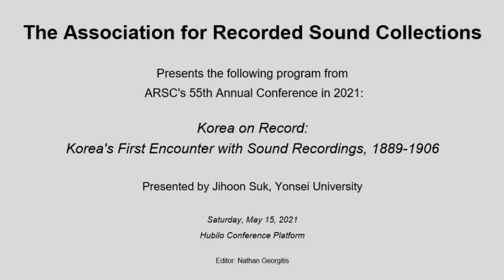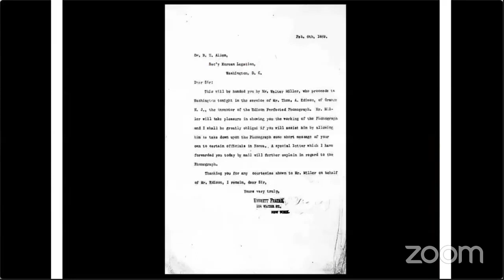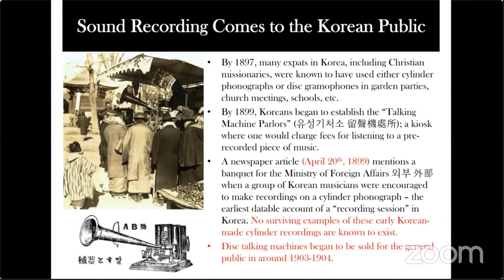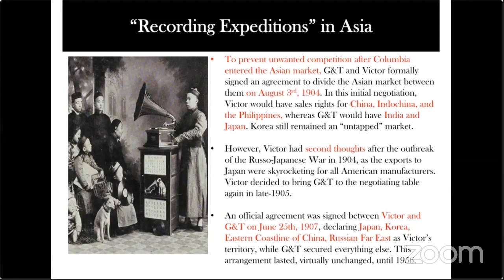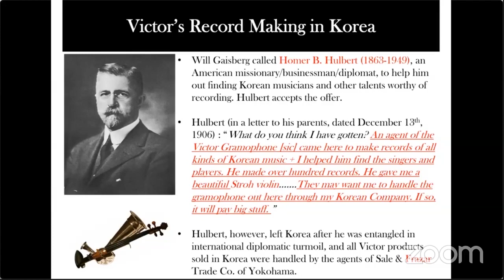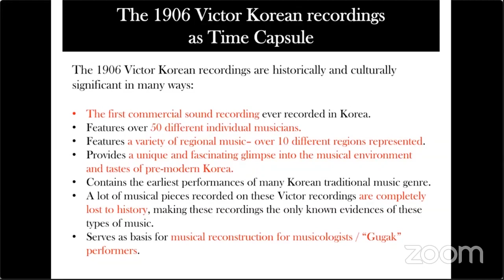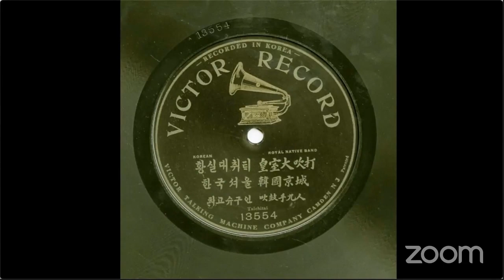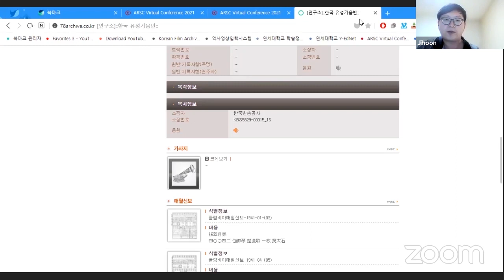KOREA ON RECORD: KOREA'S FIRST ENCOUNTER WITH SOUND RECORDINGS, 1889-1906 presented by Jihoon Suk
The Association for Recorded Sound Collections presents the following program from its 55th Annual Conference on Saturday May 15, 2021:

KOREA ON RECORD: KOREA'S FIRST ENCOUNTER WITH SOUND RECORDINGS, 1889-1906
presented by Jihoon Suk, Yonsei University

Beginning in the last decade of the 19th century, the newly-invented technology of sound recordings was introduced to all parts of the world, including much of East Asia. In this sense, the introduction of the technology to Korea, which began as early as 1890, gives an opportunity for a fascinating historical observation on how the Western talking machine/record companies had approached the non-Western public to establish their market presence, which paralleled the socio-economic effects and outcomes of the coming of the "West" to the "East" at the turn of the 20th century.

Using several primary source materials uncovered both in the U.S. and in Korea by myself, I would like to present some of my major findings about the early history of Korean sound recordings, including Thomas Edison's "grand scheme" to introduce phonograph in Korea (and other East Asian countries) beginning in 1889, as well as some of the unique findings about Korea's first commercial recordings recorded in 1906.

For the latter, I will also present some of the crucial findings about the circumstances on these recordings, which includes 96 sides recorded by G&T engineer Will Gaisberg (that was eventually issued by Victor in 1907), and 30 sides of Korean music recorded in Osaka, Japan by Columbia engineers Charles Carson and Harry Marker.

Video Editor:  Nathan Georgitis